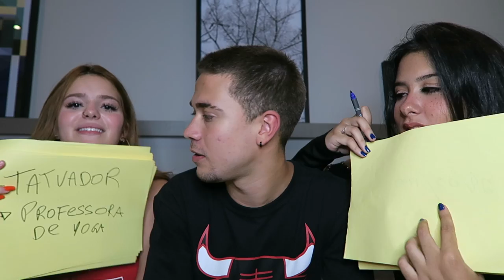QUEM ME CONHECE MELHOR? (Feat. Cinthia Cruz, Viih Tube)